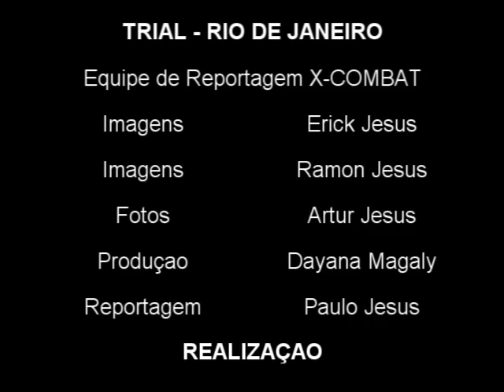Luzía Fernandes x Fernanda Mazzelli by X-COMBAT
ABU DHABI WORLD PROFESSIONAL JIU-JITSU 2011
Trial Rio de Janeiro